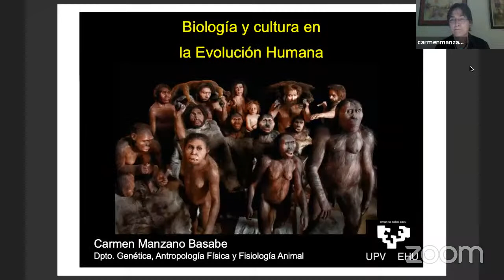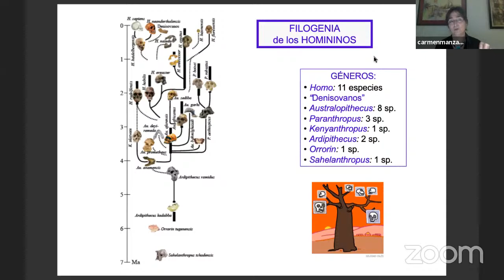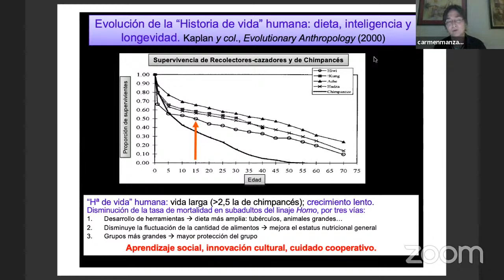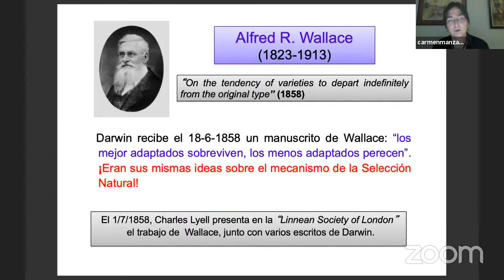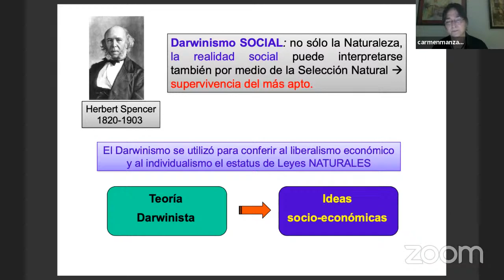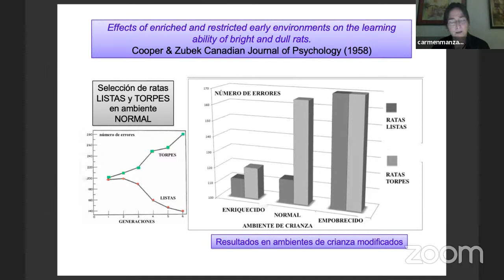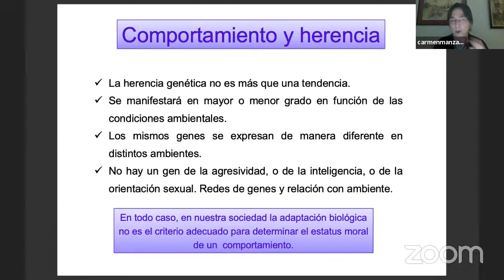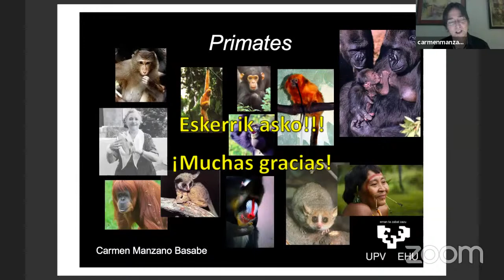Biologia eta Kultura giza bilakaeran